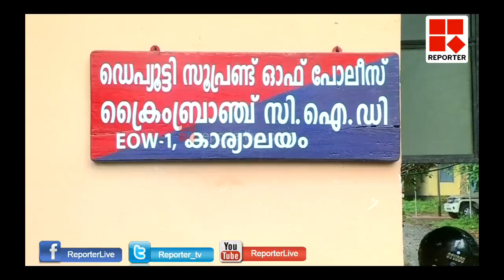ക്രമക്കേട്; മാവേലിക്കര സര്‍വ്വീസ് സഹകരണ ബാങ്ക് മുന്‍ സെക്രട്ടറിയും പ്രസിഡന്റും അറസ്റ്റില്‍_Reporter